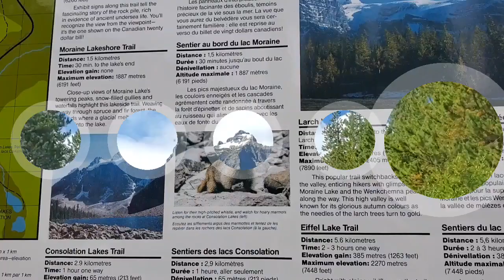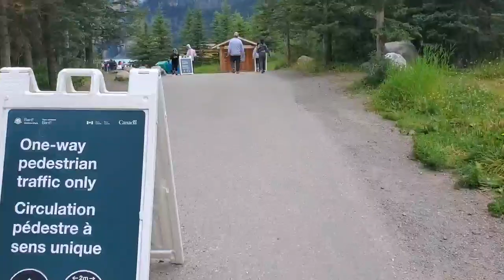🇨🇦 Moraine Lake 2020 Banff Alberta 🍁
GETTING TO MORAINE LAKE
From Lake Louise Village, located just off the Trans-Canada Highway (Highway 1), drive uphill on Lake Louise Drive until you see the access road for Moraine Lake on your left. Follow the winding road for 11 kilometres (6.8 miles) to the parking area. The road to Moraine Lake and the parking lot can be very busy during the summer and in late September.

Consider taking the seasonally available shuttle to Moraine Lake. For up-to-date shuttle information, visit the shuttle to Moraine Lake page.

The road to Moraine Lake is closed during the winter due to heavy snowfall and high avalanche risk. Depending on the conditions, the road opens sometime between the third week of May and the first week of June and closes in October after the Canadian Thanksgiving weekend (the second Monday in October).